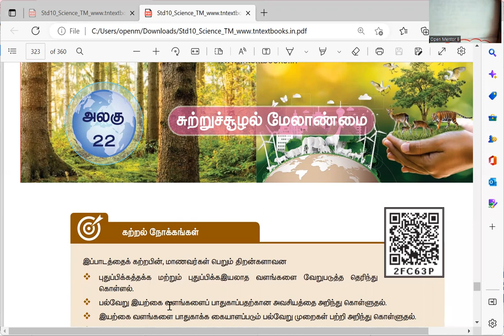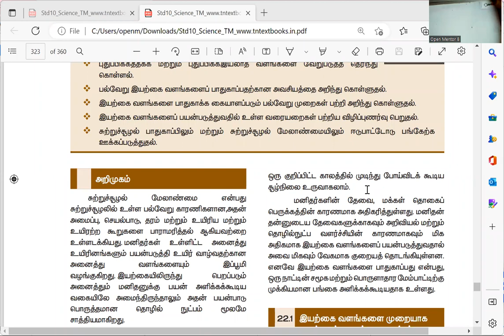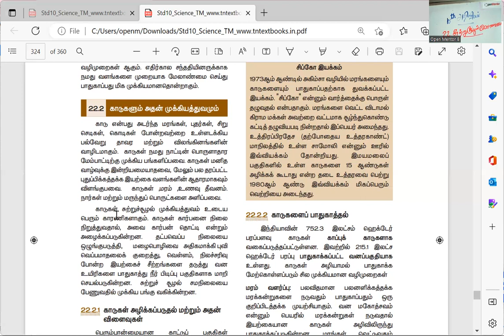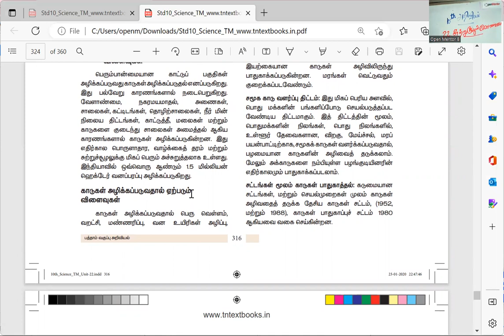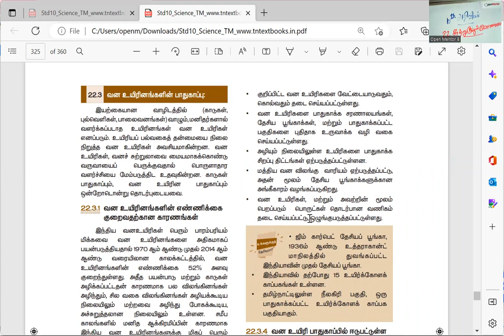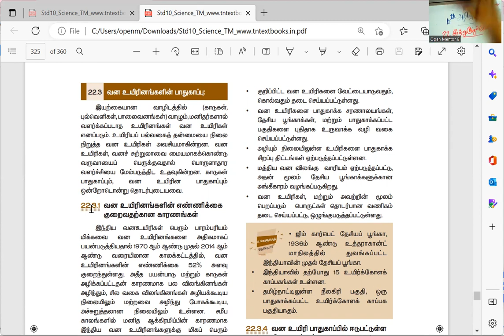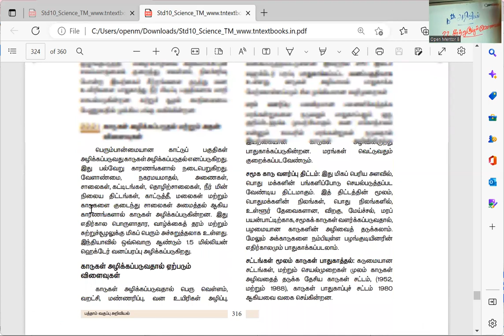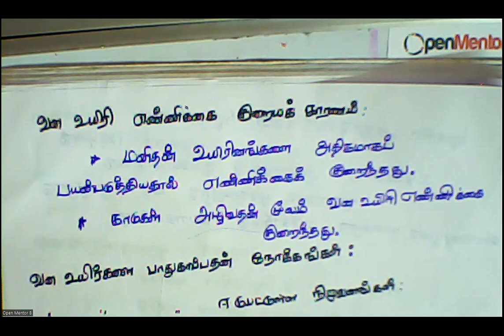(10th Science TN) Forests and its importance /காடுகளும் அதன் முக்கியத்துவமும்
Environmental science / சுற்றுச்சூழல் மேலாண்மை,  Forests and its importance /காடுகளும் அதன் முக்கியத்துவமும், Deforestation and its effects / காடுகள் அழிக்கப்படுதல் மற்றும் அதன் விளைவுகள்,  Conservation of forests / காடுகளைப் பாதுகாத்தல்,  Wildlife and its conservation / வன உயிரினங்களின் பாதுகாப்பு